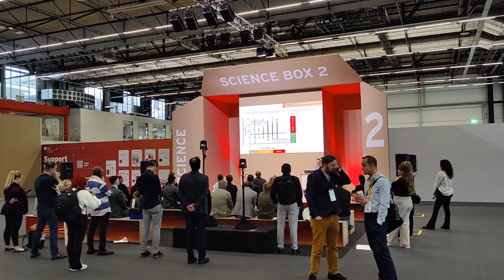Lyseon lukion alumni Olli Halminen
Tutkija ja tekniikan tohtori Olli Halminen kertoo videolla ajastaan lukiossa Raumalla, jatko-opinnoistaan sekä työstään.